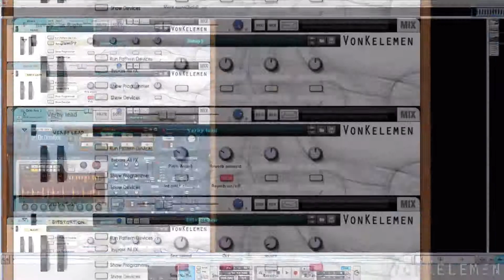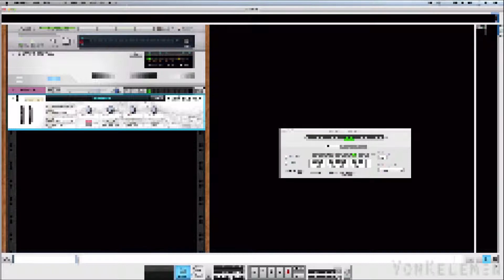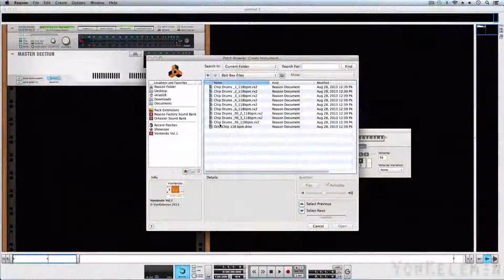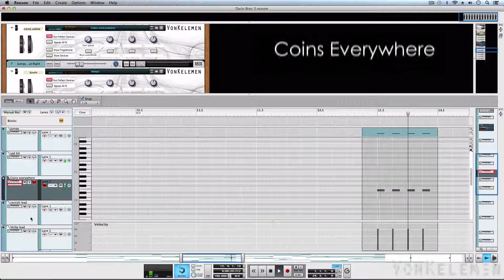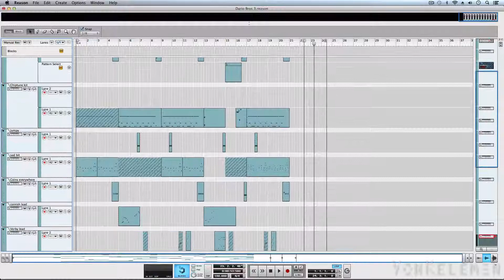Cómo usar el Refill Vontendo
VonKelemen | Reason Tutorial

Cómo utilizar y sacarle el máximo provecho al refill Vontendo, Refill para Propellerhead Reason.

Visita vonkelemen.com para más tips, tutoriales e información.